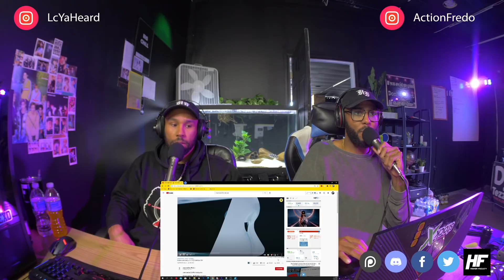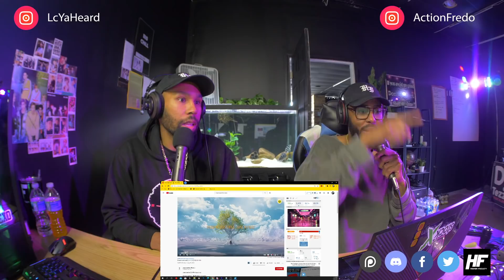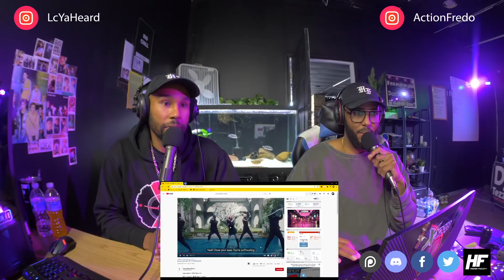Dreamcatcher Odd Eye + Boca Reaction Higher Faculty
Discord technical support team:
MamaAya#1003​​​​​​​​​​
emilyliz#6191​​​​​​​​​​
emu#8134​​​​​​​​​​
Heera#7799​​​​​​​​​​
keiko#0007​​​​​​​​​​
cadiac_tao#4518​​​​​​​​​​
Jortunda#5533​​​​​​​​​​
AssassinKassandra#2425​​​​​​​​​​
meggan#5961​​​​​​

hp omen

panasonic gh5